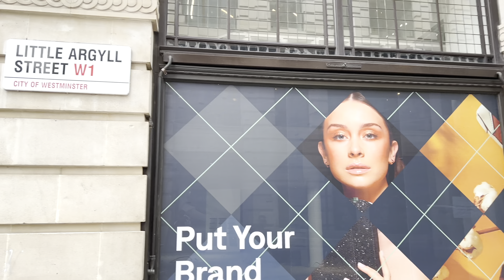London Walk | Oxford Street - Palladium Theatre in Argyll Street Soho| Central London Walking Tour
Hi Historian Walkers,  hope everyone is having an Amazing Day!
A Walk around Europe's busiest shopping streets, London Oxford Street, Oxford Circus, Regent Street & most visited Tourist Shopping Destinations.
This major road in the City of Westminster in the West End of London, running from Tottenham Court Road to Marble Arch via Oxford Circus is with around half a million daily visitors, and as of 2012 had approximately 300.
After the recent announcement of all Covid restrictions will end in England on Thursday 24th February, 2022 and free mass testing will stop from 1 April,  also the legal duty to isolate for those who tested positive would be dropped as he unveiled his "living with Covid" plan, the streets of London is once again back to normal, a visit today 23rd February in Oxford Street.

***About Palladium Theatre London***
The London Palladium is a Grade II West End theatre located on Argyll Street, London, in the famous area of Soho. The theatre holds 2,286 seats. Of the roster of stars who have played there, many have televised performances.

Turn on closed-captions for on-screen information

Recorded - 23rd February, 2022 @ 2pm

[ Walking Route TimeStamps]
00:00 | Walking Highlights
00:27 | Oxford Street London
05:23 | Oxford Circus Station
07:13 | Oxford Street Towards Tottenham Court Road
07:57 | Argyll Street W1

Cameras & Equipments i use↓
Best 4K HDR Camera
ZHIYUN Smooth 5 Gimbal Stabilizer
Handheld Gimbal Stabilizer
MacBook Pro M1 16"
Portable NVMe SSD

In Todays Video;
London
Visit London
Things to Do in London
2022 Walk in London
Oxford Street Today
Regent Street Today
London Street Foods
Central London Walk
London City Walking Tour
London City Walk 2022
Walking Around Central London
Oxford Street window shopping 2022
Busy Central London Weekend Walk
Historic Streets of Central London
Central London Walking Tour 2022
Harrods Exclusive Tour
London Walk and Tour 2022
London west end walk 2022
London City Street walk
Busy Westend Weekend Walk
Busy Piccadilly Circus Walk
Covent Garden Snow
Covent Garden Walk 2022
Piccadilly Circus London
Tottenham Court Road Walk
Oxford Street Christmas Lights
London 2022 Shopping
2022 London January Sales
London Street Foods
London Culture and Lifestyle
London Historic Streets
Oxford London Today
Regent Street London Today
Oxford Circus Today
Harrods London
Harrods Tour
Inside Harrods